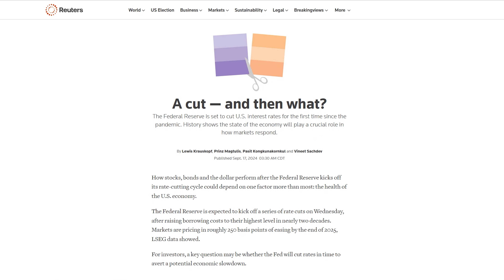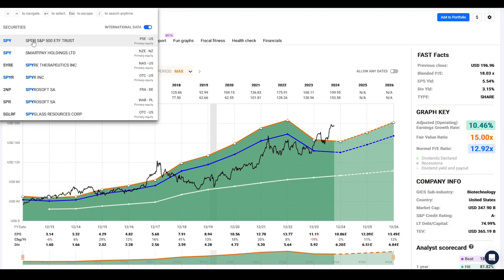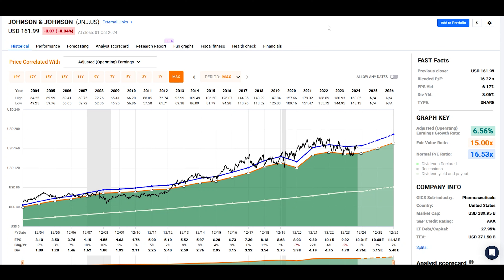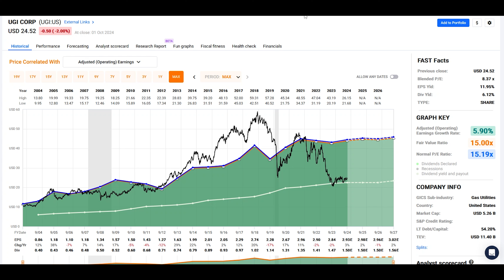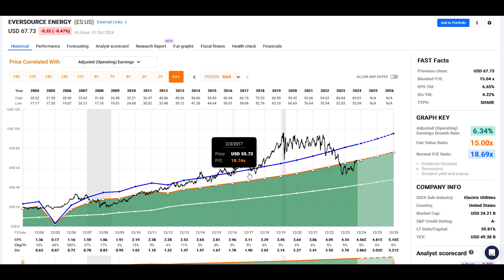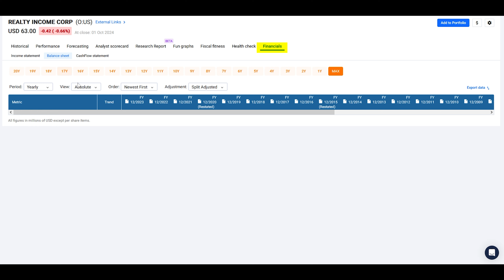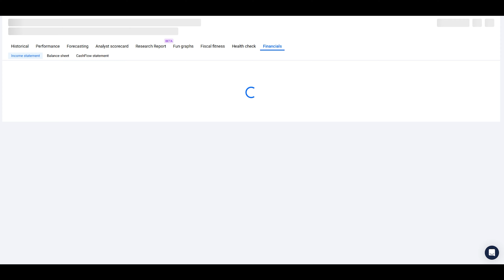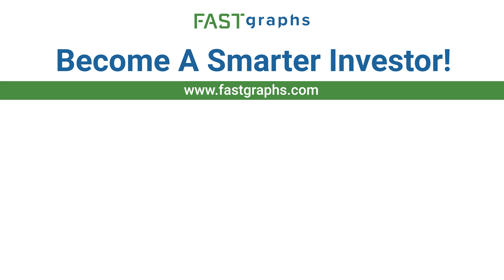3 Industries Set to Explode When Interest Rates Drop | Top Stocks Revealed | FAST Graphs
Industries Set to Explode When Interest Rates Drop
In this video, Chuck Carnevale, Co-Founder of FAST Graphs, a.k.a. Mr. Valuation and Professor Nathan Mauck, Phd. are going to go over some industries and companies that might benefit from interest rate cuts.  Professor Mauck is going to cover some industries that he thinks might benefit from an interest rate cut.  He is also going to talk about some specific stocks that he’s found that also have good fundamentals, but for the most part, really good valuation metrics.  Any time we are looking at stocks and valuation, the fundamentals are dynamic.  Companies that are set to benefit from lower interest rates, doesn’t necessarily mean those are all the companies that will outperform all others, it’s just who really stands to gain here.

Time Codes:
0:00 – Introduction by Chuck Carnevale, a.k.a. Mr. Valuation
1:01 – Introduction by Professor Nathan Mauck
5:20 – Abbvie Inc (ABBV)
7:25 – Johnson & Johnson (JNJ)
8:35 – Pfizer Inc (PFE)
10:25 – UGI Corp (UGI)
13:18 – Eversource Energy (ES)
14:31 – Verizon Communications Inc (VZ)
16:23 – AT&T (T)
17:34 – Realty Income Corp (O)
19:16 – NNN REIT Inc (NNN)
19:55 – Dell Technologies (DELL)
24:02 – Closing remarks by Chuck Carnevale